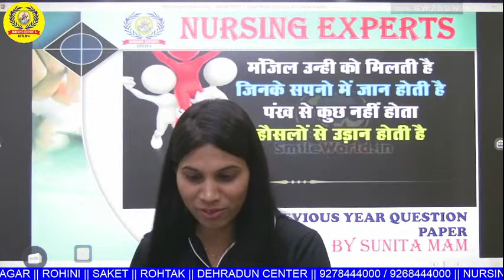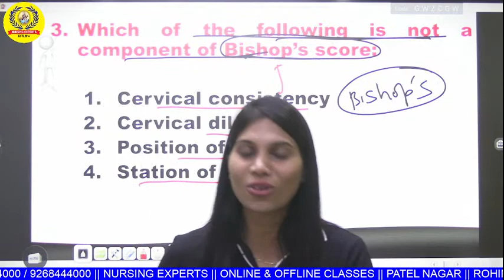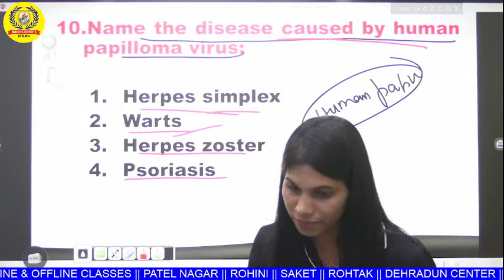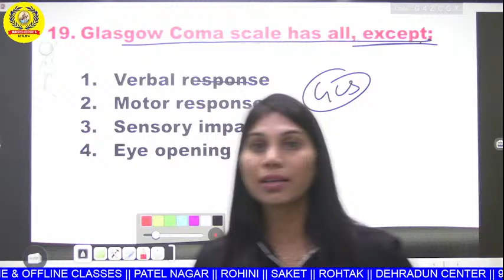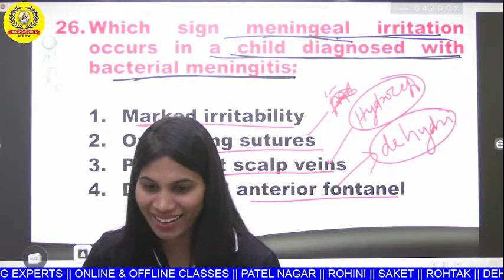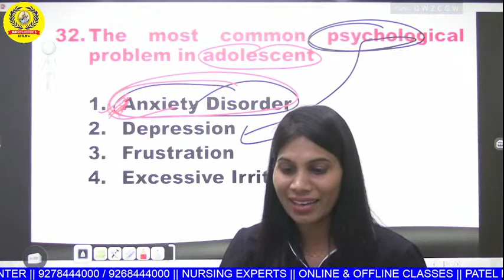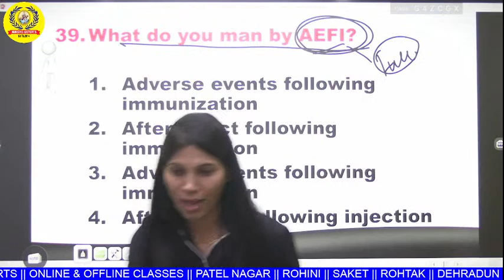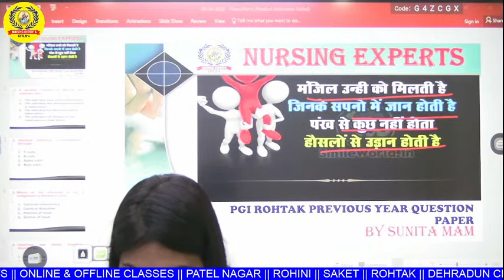GMCH || DMER || MP-CHO || HR-CHO || UPPSC || PGI ROHTAK QUESTION PAPER DISCUSSION || BY SUNITA MAM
We Will Open The World of Knowledge For You
Nursing Experts Institute of Competitive Success is one of the best Nursing officer coaching Institute in Delhi and in India as a whole. We are widely regarded as the leader in Nursing Officer Exam like, AIIMS, DSSSB, DGHS, RML, SAFDARJUNG, ESI, RAILWAY, JIPMER, PGI, MNS, BHU, GMCH, NIMHANS, HPSSC, RPSC etc.

1. Patel Nagar Center, New Delhi
2. Rohini sector -7, New Delhi
3. Saket, New Delhi
4. Rohtak, Haryana
5. Hisar, Haryana
6. Dehradun, Uttarakhand